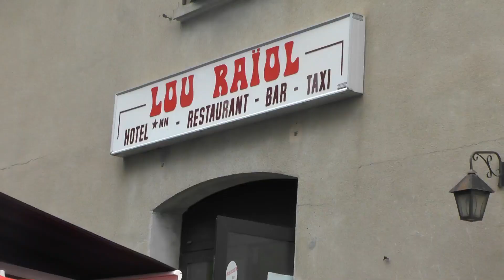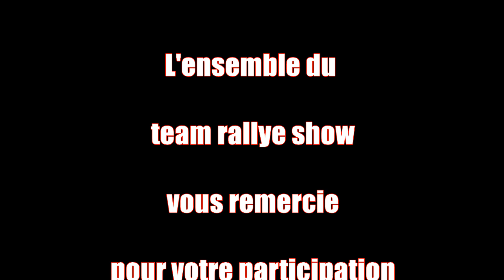5ème Légend Boucle Cévenoles (HD)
Voici notre vidéo de la 5ème Légend Boucle Cévenoles.

Merci à tous nos abonnés qui font vivre notre chaîne. On passe beaucoup de temps dessus, on espère que sa vous plaira encore longtemps.